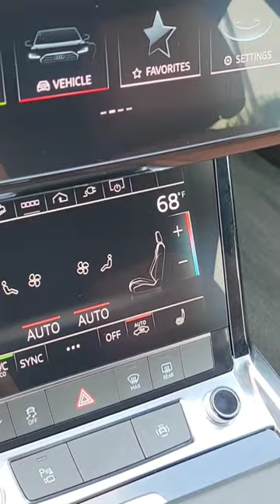Audi Q8 Sportback S line e-tron quattro 2024 in Glacier White Metallic w/Okapi Brown Interior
@QuickLookCarChannel provides a complete walkaround of the powerful 2024 Audi Q8 Sportback S line e-tron quattro in Glacier White Metallic with Okapi Brown Interior.  This vehicle can be found at Audi Carlsbad in Carlsbad California.